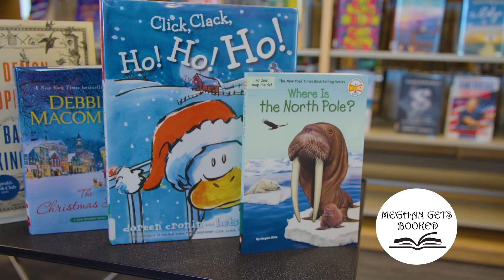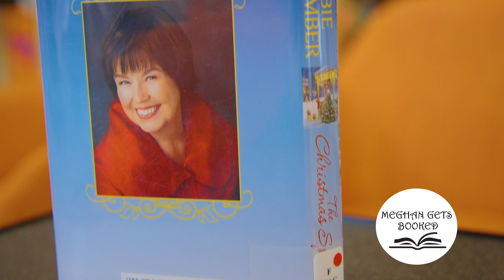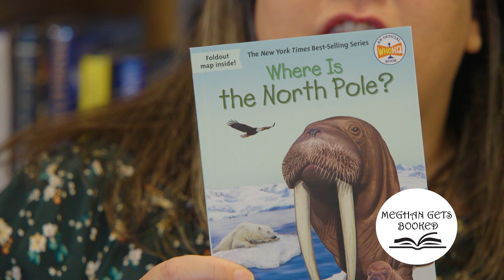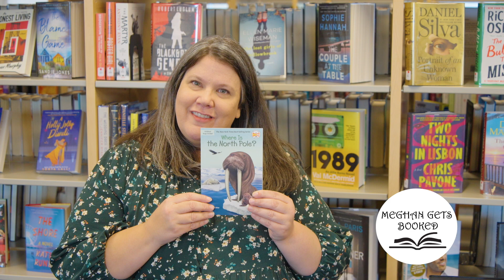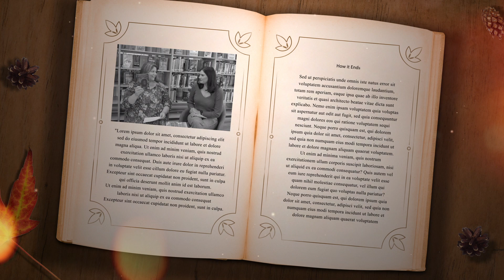AMAZING, PAGE-TURNING GIFTS FOR THE HOLIDAYS!!!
Looking for some gifts for the bookworm in your life? Meghan's got four perfect recommendations to satisfy any book lover this holiday season!